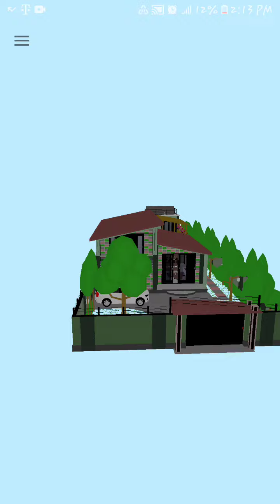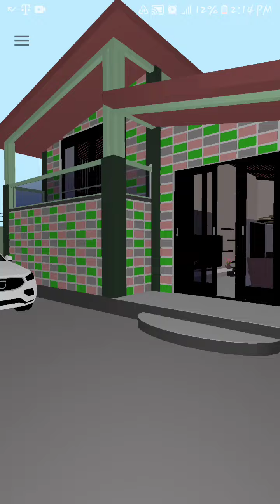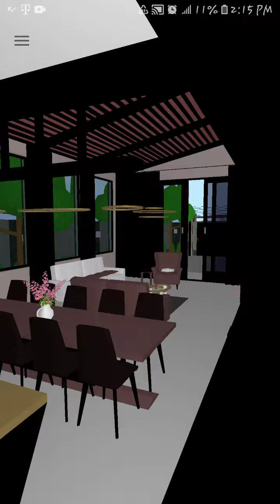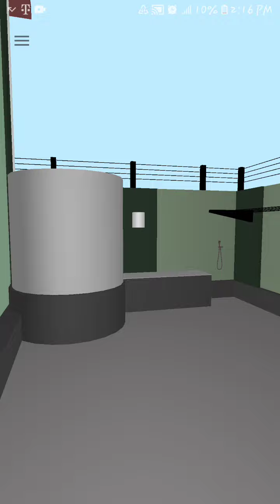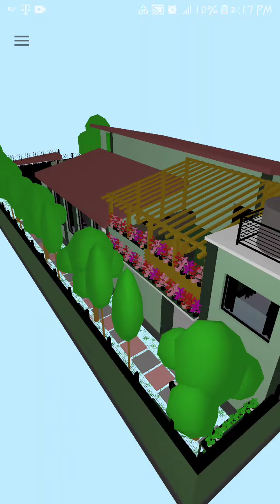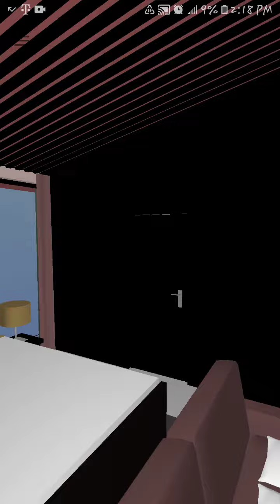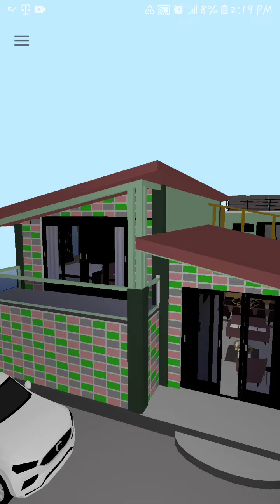Floor plan creator model house for $84,000.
Floor plan creator house made with all interior and fence